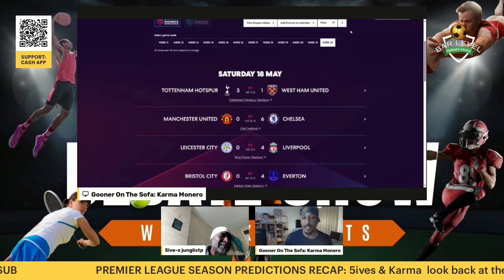WSL FINAL WEEK results & recap | Bar Level Debate Show